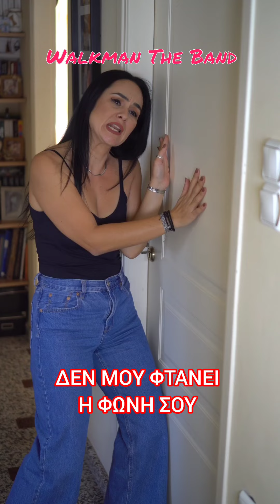Όταν μπαίνει τουαλέτα... και ξεχνάει να βγει - Walkman The Band parody song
Ταυτίζεται κανείς;;
Στείλτο σε αυτόν/αυτήν 🤪